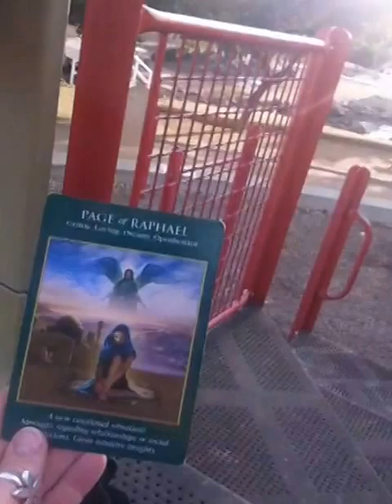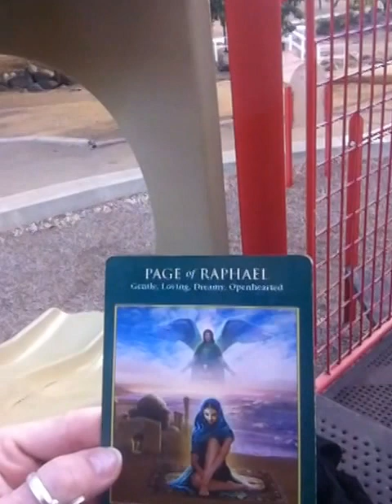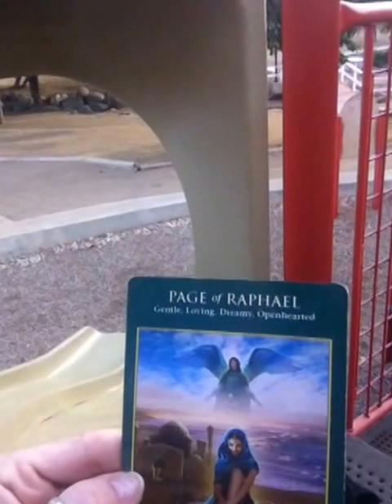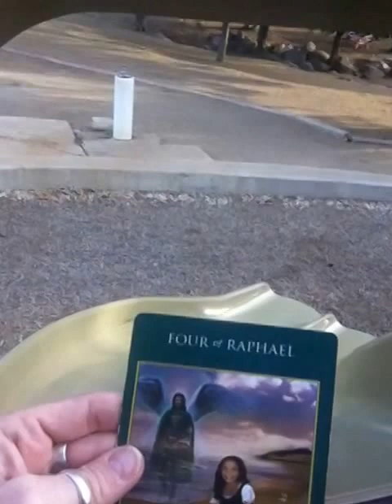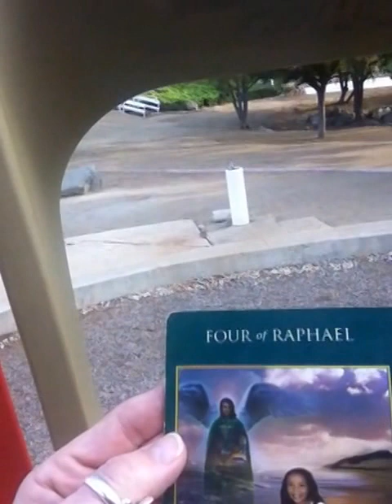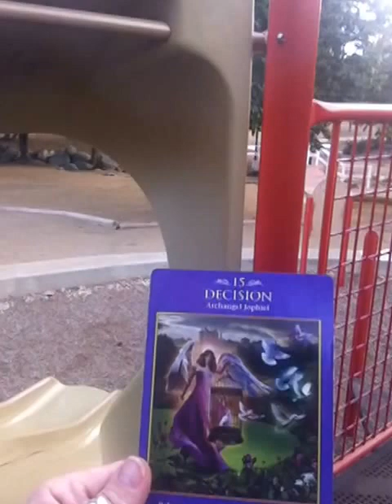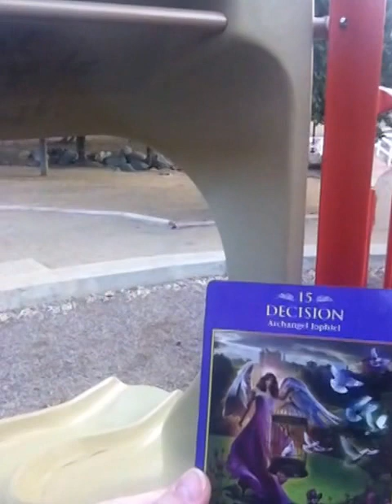Our Weekly Reading For Angels Oct 26th - Nov 2nd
If you would like a personal Reading Please go to my I also do Dream Analysis
I am also on Facebook under Angels Whisper (Sherri Columbus)
Our Deck;
Archangel Tarot
Our Cards;
Page Of Raphael
Four Of Raphael
Decision